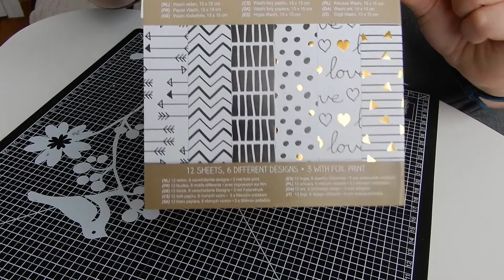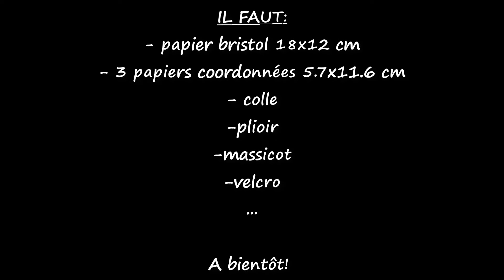{CREA} 2 eme carte asymetrique ... noir et foil!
Bonjour

Bienvenue dans une vidéo CREA.. 2 eme carte asymétrique!

une carte Noir et foil!

Likez et surtout COMMENTEZ!!!

Peg